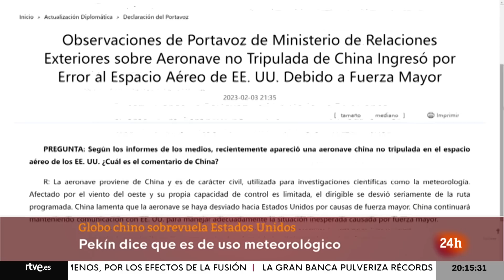EE.UU.: SUSPENDE VISITA de BLINKEN a CHINA tras DETECTAR un GLOBO “ESPÍA” en su ESPACIO AÉREO | RTVE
El secretario de Estado de Estados Unidos, Antony Blinken, ha pospuesto su visita a Pekín, prevista para este fin de semana, después de que descubriera un globo aerostático “espía” chino sobrevolando territorio estadounidense.

El globo fue detectado a principios de esta semana sobre el territorio de Montana, donde se encuentran varios almacenes de misiles intercontinentales, aunque las autoridades han descartado que suponga una amenaza para la población y descartan derribarlo.

Pekín ha admitido que el globo es suyo, pero ha asegurado que su despliegue tiene fines de investigación científica. Además, ha admitido que es "lamentable" que un objeto aéreo haya entrado en espacio estadounidenses por "fuerzas que se escapan a su control".

Blinken iba a convertirse en el primer secretario de Estado del país en reunirse con el presidente chino, Xi Jinping, desde 2018.